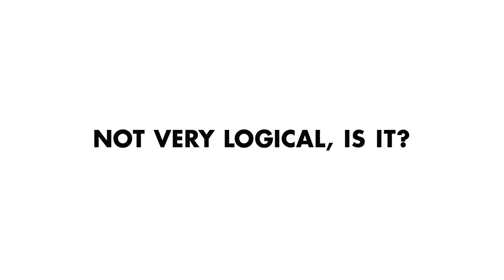It's Illogical: The Wedding Caterer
What if everyone used the logic of victim-blaming?

It's on all of us to prevent sexual assault.

CREDITS:

AGENCY PRODUCER: Elizabeth Giersbrook
CAST: Jerry Lambert, Suzy Nakamura, Stacy Jordan

PRODUCTION COMPANY: In the Wee hours, Los Angeles
EXECUTIVE PRODUCER: Anthony Mosa
PRODUCER: Ganna Hertzog
PRODUCTION MANAGER: Emily Norovsambuu
DIRECTOR OF PHOTOGRAPHY: Dan Hertzog
1st ACs: Dave Negrin, David Bostrom
2nd ACs: Ray Chang, Mani Ghadimi
DIT/MEDIA MANAGER: Milana Burdette
SOUND MIXER: Destiny Farrant
GAFFER: Jeff Samuelson
KEY GRIP: Vince Taroc
HAIR & MAKEUP: Saori Yazaki
CAKE: Cake Monkey Bakery

EDITORIAL: Cutters, Los Angeles
EDITOR: David Andreini
EXECUTIVE PRODUCER: Megan Dahlman
PRODUCER: Wendy Umanzor

ONLINE: Flavor, Los Angeles
COLORIST: Blake Huber
EXECUTIVE PRODUCER: Darren Jaffe
PRODUCER: Wendy Umanzor

SOUND MIX: Ear Candy Post, Los Angeles
SOUND DESIGNER: Perry Robertson